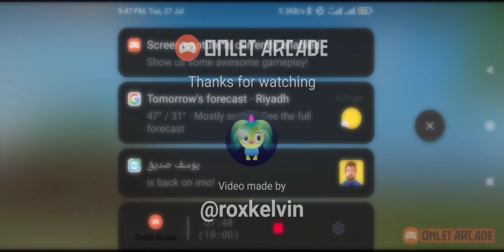😍CLASH SQUAD FIGHTING MOMENTS😍